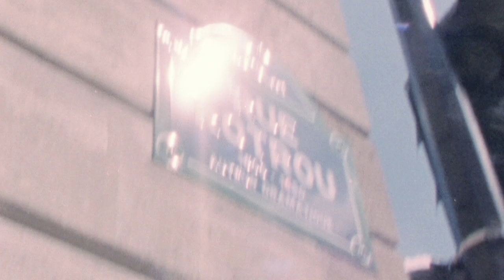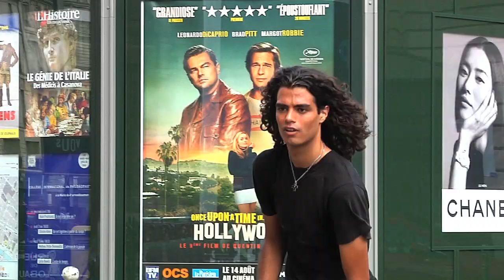Ruben Spelta's 'Astratto' part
Filmed between Milan and Paris over the course of four weeks, 'Astratto' is a short video part capturing the silky smooth skateboarding of sexy Centrale local Ruben Spelta.

Filmed and edited by Hadrien Buhannic.

Supported by adidas Skateboarding.